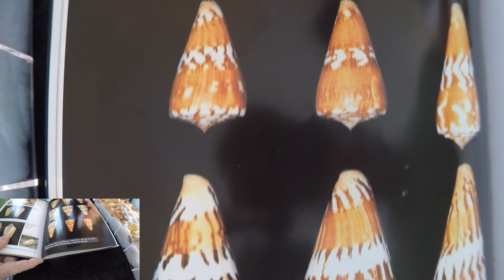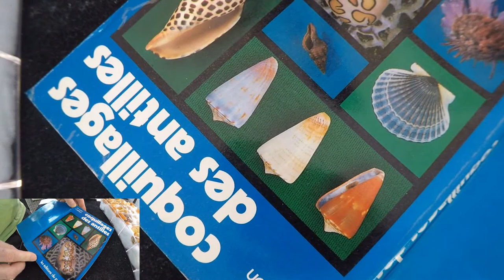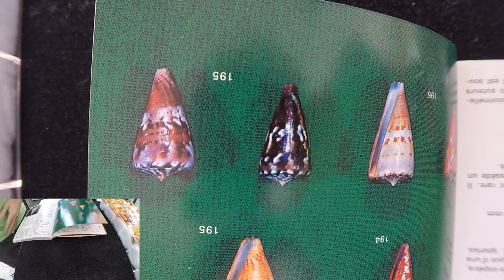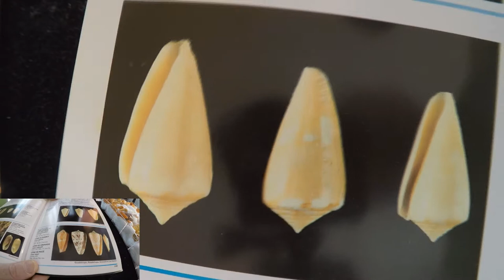Sea shell Collection : Martinique cones (Caribbean Seashells)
In this video I present to you my collection of cones from Martinique and the Caribbean. Each species is commented at length and filmed by two cameras. I hope that will please you,